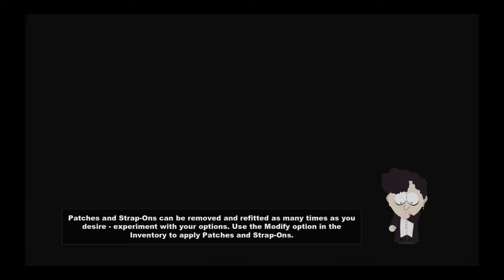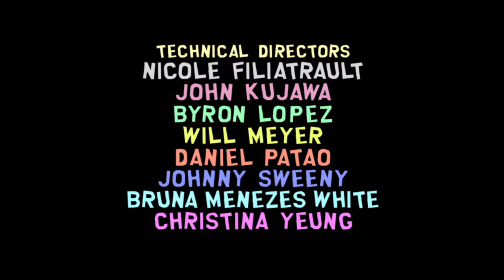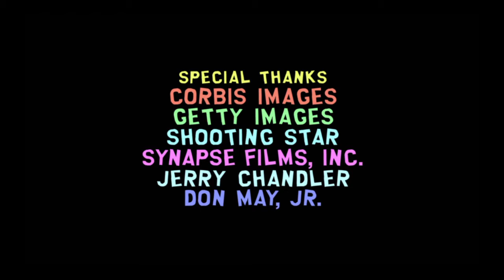South Park™: The Stick of Truth™ Finale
We befriend everybody